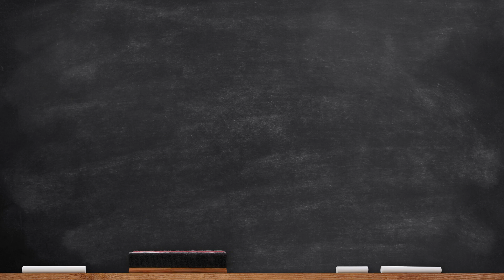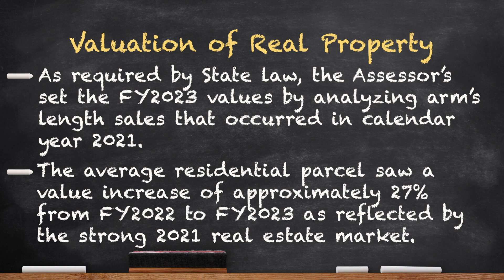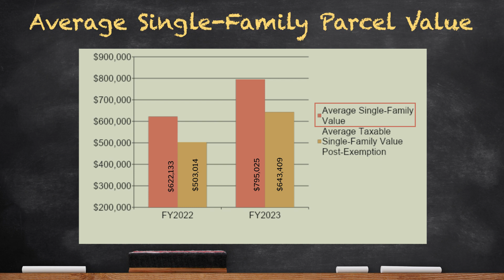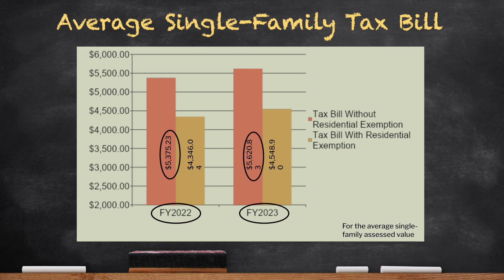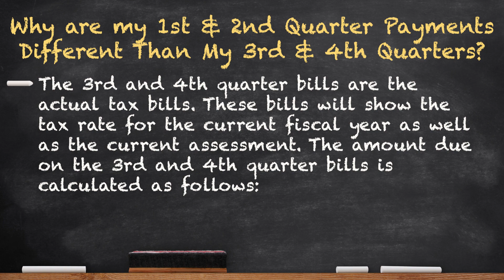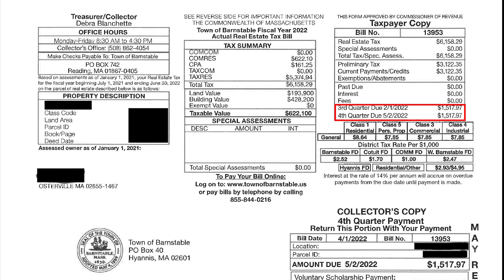FISCAL YEAR 2023 RESIDENTIAL REAL ESTATE TAX: AN OVERVIEW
As required by State law, the Assessor’s set the FY2023 values by analyzing arm’s length sales that occurred in calendar year 2021.

The average residential parcel saw a value increase of approximately 27% from FY2022 to FY2023 as reflected by the strong 2021 real estate market.

This does not mean a 27% increase in the average tax bill.

The increase in parcel value equated to a significantly lower residential tax rate.

Learn more - WATCH the 1st episode of Barnstable 101, a new series produced by Barnstable Channel 18